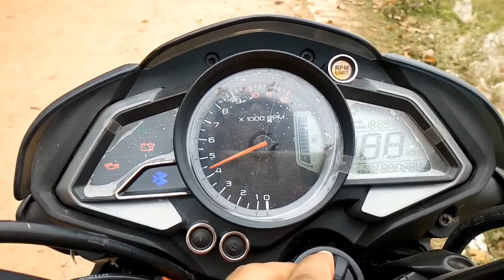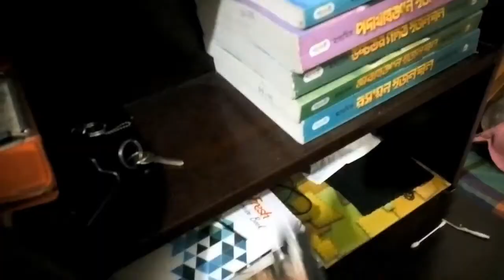Visiting the Bangladesh high tech park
Here's my new video on Visiting the Bangladesh high tech park .